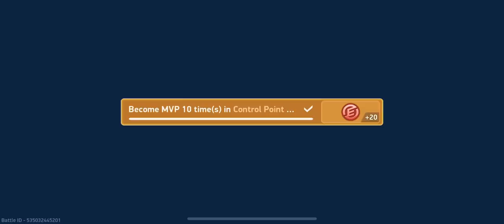Hybrid Powerhouse: Brickhouse with Helix Rack and Rocket Mortar | Mech Arena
This time around, we're experimenting with a high-power hybrid build! Combining the strength of the Helix Rack and the relentless firepower of the Rocket Mortar, all equipped on the sturdy Brickhouse mech. Will this blend of power and defense pave the way for a new meta? Join us as we put this new strategy to the test!

🔥 Mech & Weapon Combinations in this video:

Brickhouse and Helix Rack 12 and Rocket Mortar 12
Eclipse and Graviton Beam 12
Bastion and EM Rifle 12
Surge and Arc Torrent 12

Thank you for your support; it really helps me create new content for you!

💖 Top Supporters:

I want to give a special shoutout to my amazing supporters who have generously helped me continue creating content. Thank you so much!

JUNHO (id:15844725) - $100
 @RuFFlesGaming   (id:5424860) - $60
Hayley Harris - $7
 @4DuckyMA  - $4
Luis Gonzalez - $3
kin lee - $3
Erika Russo - $2
Jayenhope Cabaong  - $2
Banditos Banditos - $2
Alan Valdovinos - $1
Uriel Ordoñez - $1
Jaemoon Yoo - $1
Margarita - $1
David Eyman - $1
John Tan - $1
Pol Perez - $1
SPYDER - $1
Mad Hand Kreationz - $1
jilali hamadi - $1
Ellina Eremeek - $1
Hydrox - $1